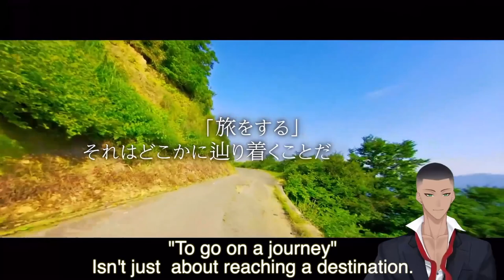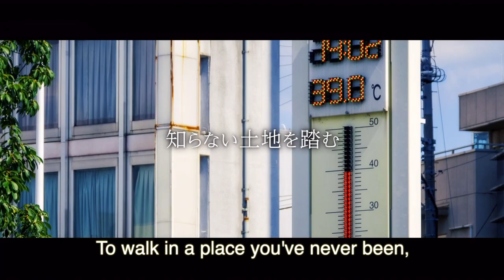This Relaxing Game Lets You Wander BEAUTIFUL Japanese Backroads! Fuuraiki 4 Part 1 【EN VTuber】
This relaxing game for the PS4/Switch was never released outside Japan, but I'll do my best to translate and narrate our way through this exploration through Gifu, Japan! This game has absolutely gorgeous views, come along for the ride as we wander the highways and backroads, enjoy the solitude, and meet new friends.